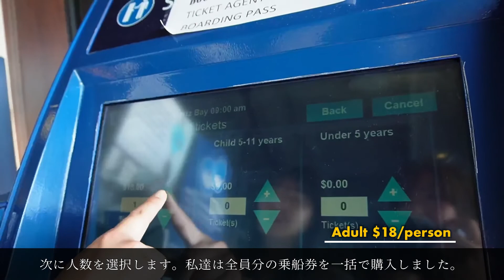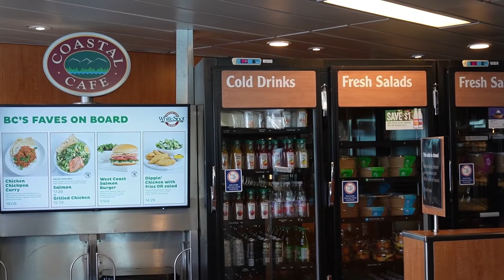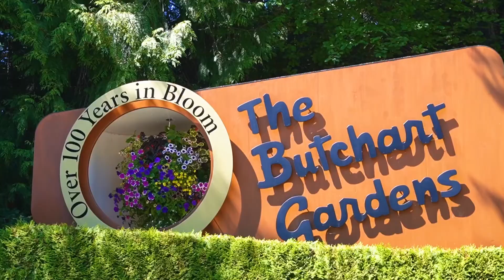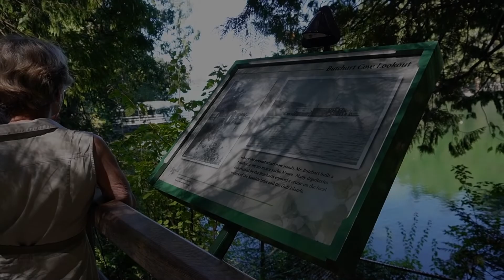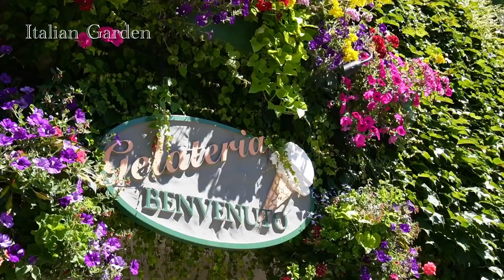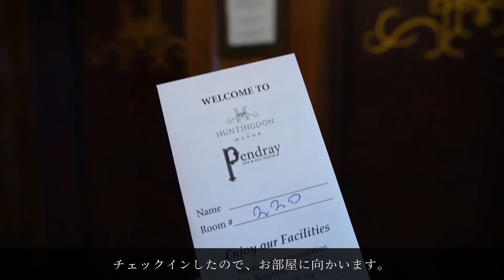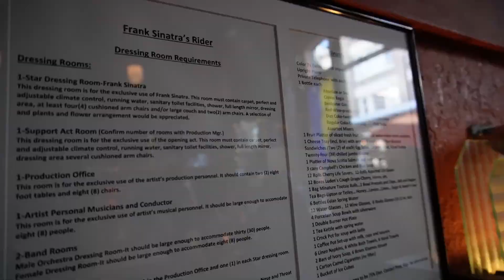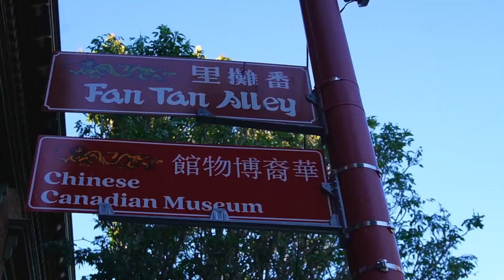【Vlog】Day1 花の都ビクトリアへ‼︎ 一泊二日女子旅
2022年、夏。花の都ビクトリアへお友達と一緒に一泊二日で旅行しに行ってきました‼︎ カナダの夏は晴れの日が多く、カラッとしていて、さらに陽が沈むのが遅いので、時間を忘れて楽しめます。
ビクトリアは日帰りでも楽しめる観光地の一つですが、一泊するともっと時間に余裕が生まれ、できることの幅が広がるので、今回はビクトリアのダウンタウンにあるホテルに一泊しました。

次回は、女子旅二日目、朝カフェからのFisherman's Wharf観光です。